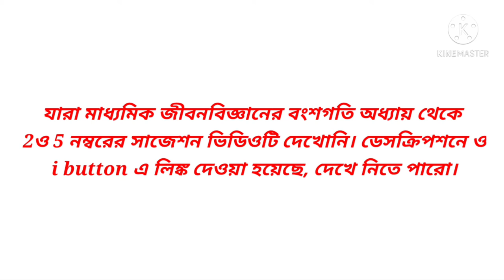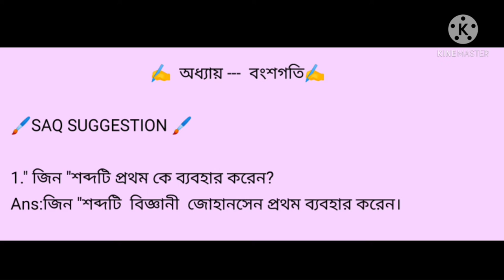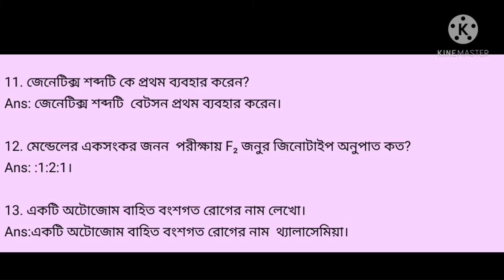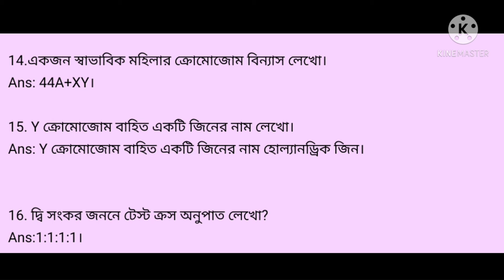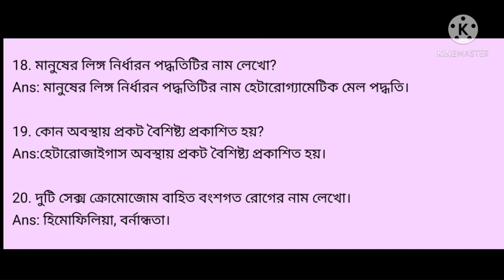Madhyamik Life science suggestion 2021।। SAQ ।। বংশগতি।। wbbse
প্রিয় দশম শ্রেণীর ছাত্র ছাত্রীরা আজেকের এই ভিডিওটিতে তোমাদের নতুন সিলেবাস অনুযায়ী মাধ্যমিক জীবনবিজ্ঞানের তৃতীয় অধ্যায় "বংশগতি এবং কয়েকটি জিন ঘঠিত রোগ" , এই অধ্যায় থেকে 20 টি গুরুত্বপুর্ণ SAQ এর সাজেশন নিয়ে আলোচনা করেছি। এই ভিডিওটিতে দেখানো সাজেশন গুলো খুবই কমনযোগ্য ও নির্ভরশীল।

Today in this vdieo I am discussed about madhyamik life science suggestion 2021.This vdieo is important for all wbbse students.

Good bye